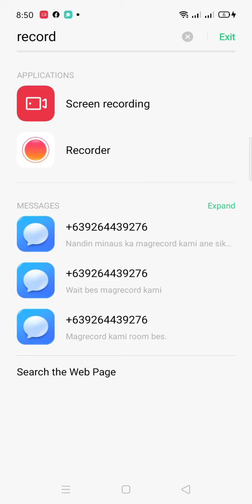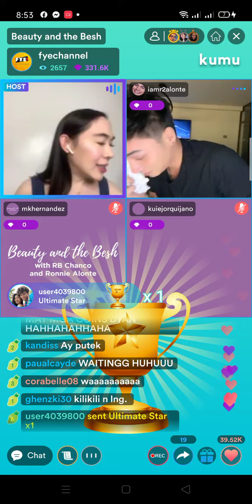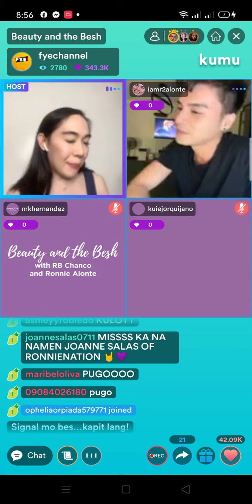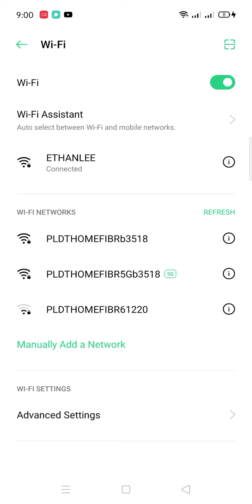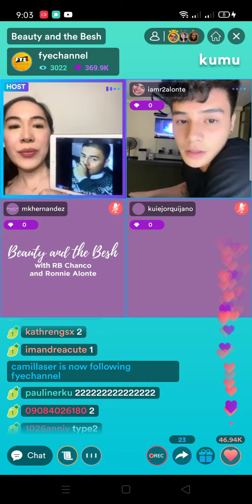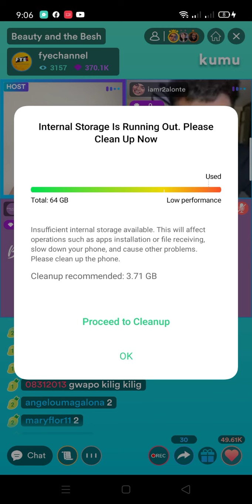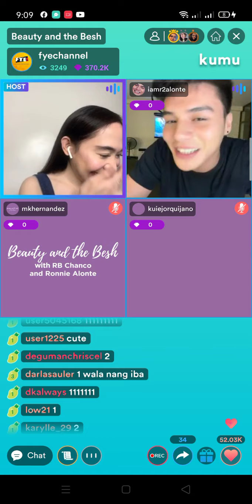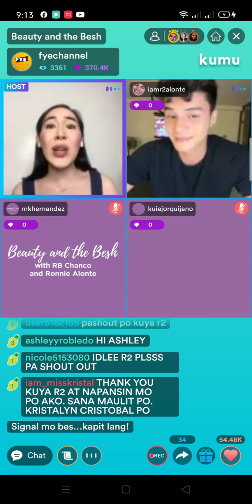KUMU LIVE PART 2 I RONNIE ALONTE 10.14.2020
Pasensya na po dshil naubusan talaga ako ng memory 😊😂🤣